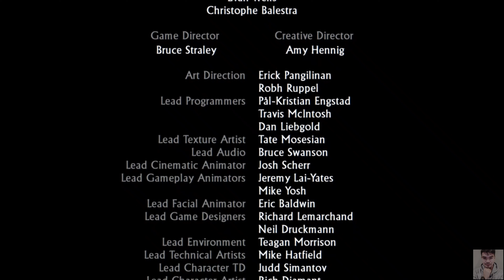UNCHARTED 2 : AMONG THIEVES GAMEPLAY WALKTHROUGH LAST EPISODE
Uncharted 2 is an action-adventure platform video game played from a third-person view, with the player in control of Nathan Drake. Drake is physically adept and is able to jump, climb, and scale narrow ledges and wall-faces to get between points. Drake can be equipped with up to two firearms – one single-handed and one two-handed – and a limited supply of grenades. Drake can pick up weapons, automatically replacing the existing weapon he was using, and additional ammunition from slain enemies. The player can direct Drake to take cover behind corners or low walls using either aimed or blind-fire to kill his enemies. The player can also have Drake fire while moving. If Drake is undetected by his enemies, the player can attempt to use stealth to take them out, such as by sneaking up behind them to knock them out with one hit, or by pulling an unsuspecting foe over a ledge from which Drake is hanging. In most areas, if all of the foes patrolling are killed stealthily then other waves that would normally appear do not. Some areas of the game require the player to solve puzzles with the use of Drake's journal, which provides clues towards the puzzles' solutions. When enabled, a hint system provides gameplay clues, such as the direction of the next objective.
Throughout the game are 101 special treasures that may be hidden or in difficult-to-reach places that the player can collect. There is also one secret "hidden" relic exactly the same as the one in Uncharted: Drake's Fortune. Collecting these treasures, along with completing certain feats within the game, is tracked by the awarding of medals, which gives the player in-game money to use to unlock extra content on the disc, including concept art, game movies, and game cheats such as guns with infinite ammunition. A large portion of the in-game medals are used to award trophies.

Multiplayer
Uncharted features both competitive and co-operative multiplayer. The co-op multiplayer allows a maximum of three players to take the roles of Nathan and two other "hero" companions and features missions involving gunfights, platforming, and teamwork-based objectives. Players can also assist their comrades if they become critically injured or if they are grabbed by an enemy.
The competitive multiplayer allows a maximum of ten players to play against each other in two teams of five. Six competitive modes are featured: Deathmatch, Plunder, Elimination, Turf War, King of the Hill and Chain Reaction. Deathmatch features two teams of five, with one team acting as heroes and the other as villains. Players can choose their own appropriate character models (such as Nathan, Elena, Sully and new characters Tenzin and Chloe for the heroes team). As players accrue points and rank up, they can purchase more skins for both heroes and villains. Players can select two Boost abilities which assist them in the matches. Plunder is similar to the traditional capture the flag game mode, and sees each team attempt to capture the treasure from a central point in the map and return it to their base; the player carrying the treasure is slowed down a great deal, and may also choose to hurl the treasure away at any point, in order to keep it out of reach of the enemy, or to pass it to a teammate. Elimination has two teams of five players against each other with the objective of killing everyone on the other team. In Elimination, the players do not respawn. The goal is to eliminate the other team three out of five times.
Chain Reaction is a mode that is similar to Turf War. This has the player capturing posts, but the player must do them in a specific order – one team works out from their base needing to capture 1 through 5 while the other team starts out from their home and needs to snag 5 through 1. King of the Hill has players capturing a hill, spawned on the map to score points. They must stay in the hill to score points while the enemy team tries to do the same.
Gold Rush is a cooperative mode of play where 2–3 players must team up to obtain a treasure, which is randomly spawned on the map, and take it back to their base, much like Plunder. However, AI enemies try to stop the players from returning the treasure. If a player goes down and is not revived before the timer goes out, they will not come back until the next round. In each consecutive round the enemies become tougher to defeat. Survival is the second cooperative mode of play, where 2–3 players must work together to defeat a total of ten waves of enemies, each wave becoming more and more difficult. A new co-op game mode, titled "Siege", was also added, in which 2–3 players must team up to secure a zone while holding off waves of enemies